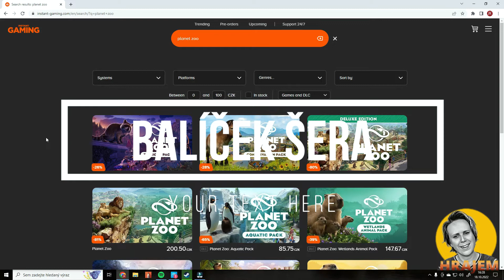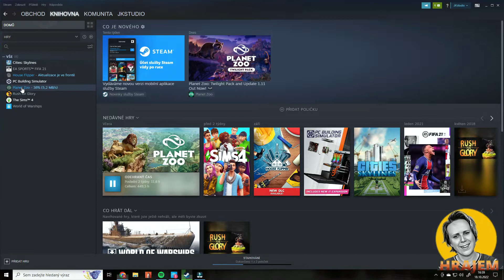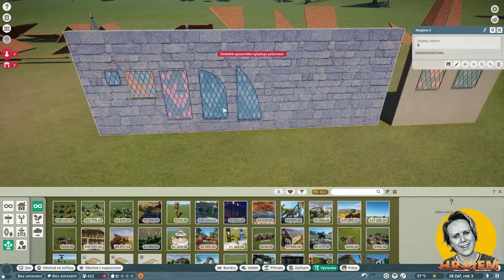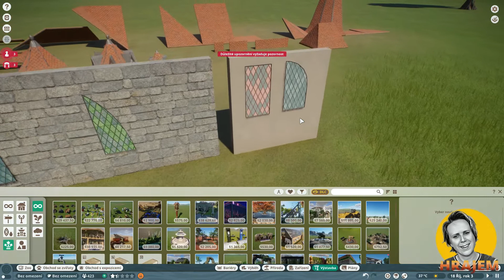PLANET ZOO - BALÍČEK ŠERA/DLC TWILIGHT PACK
Nahlédnutí do nového DLC balíčku šera v Planet ZOO (Twillight pack).
Náhled na prvky, díly, rostliny a zvířata, které dostanete v tomto balíčku

00:00 nákup DLC Twilight
03:10 prohlidka balíčku
23:30 prohlídka zvířat